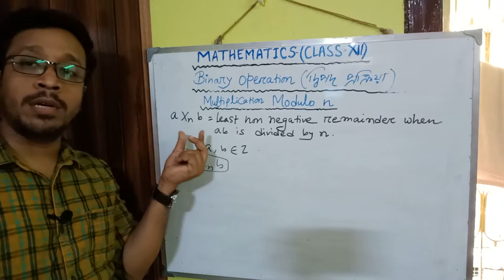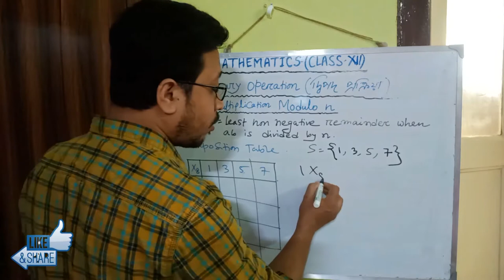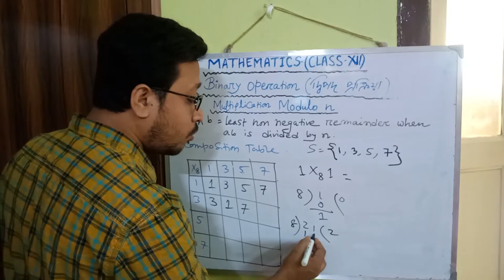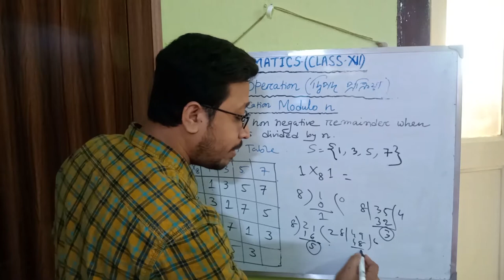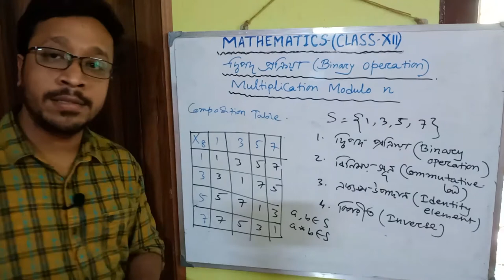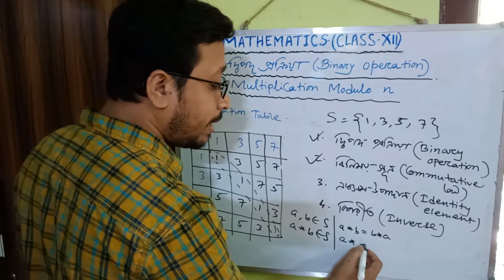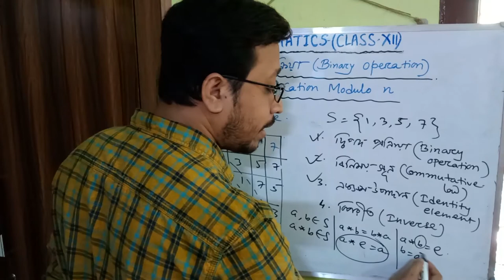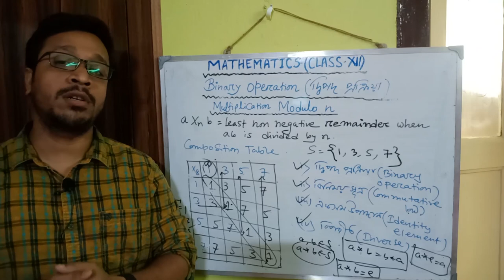Binary Operation Part 5|Multiplication Modulo n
Binary Operation Part 5(Class Xii)
1.Multiplication Modulo n